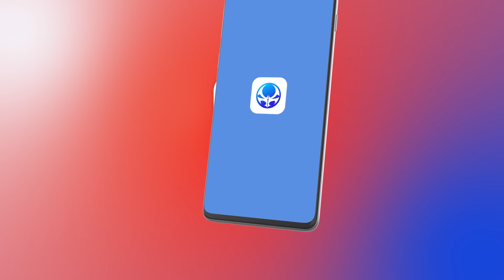A Shopping Fest with PayPal!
Hello 🇲🇾 🇸🇬 🇯🇵 🇭🇰 👋🏻

OffGamers is a global 🌐 platform that provides all kind of recharge ⚡ service for your gaming needs. We also have physical gaming accessories and digital gift cards available for you to grab!

➤ Plenty of choices 💯
PC games, mobile games, console games, digital gift cards and gaming accessories for you to hunt such as PUBGM, MLBB, Valorant, AOV, ApexLegend and more!

➤ Shop with favourite currencies 💱
We have more than 18 supported currencies. So feel free to select the currency you wish to checkout.

➤ 24/7 live support available 👥
Just click on "Live Chat" to speak to us directly.

➤ Secured Platform 🔒
We are GDPR and PDPA compliant. So, all your privacy is safe with us.

1. or download OffGamers mobile app
2. Create or login to your OffGamers' account.
3. Choose your favourite product and click on ‘Buy’.
6. Complete your payment and your recharge is available in your account.

This exclusive event starts 👉🏻 from 22 Aug and ends on 30 Sept 2022 ✅
T&Cs Apply.